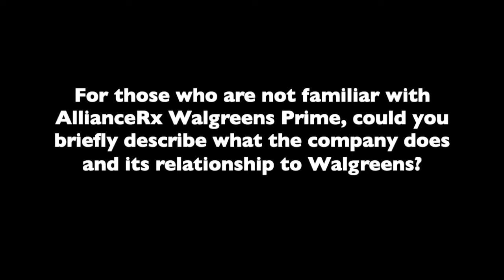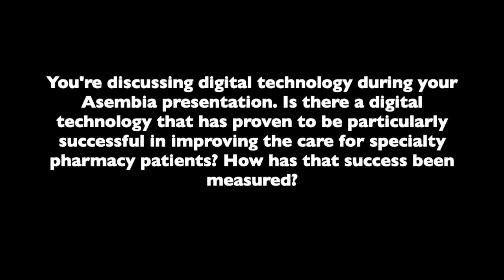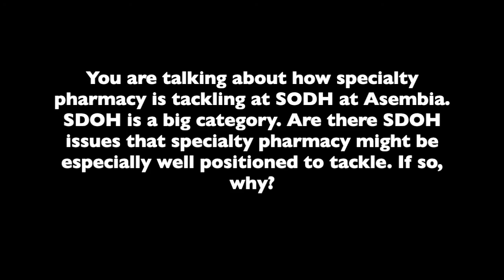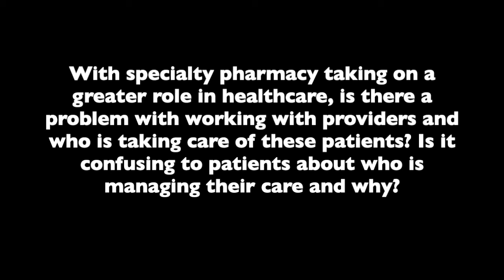Jim Adams of AllianceRx Walgreens Prime Shares Specialty Pharma's Role in Telehealth & SDoH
Jim Adams, chief information officer of AllianceRx Walgreens Prime, is a speaker at the 2021 Asembia Specialty Pharmacy Summit. In this clip Adams talks about the relationship between his organization and Walgreens,  how telehealth can improve the health of specialty pharmacy patients and more.